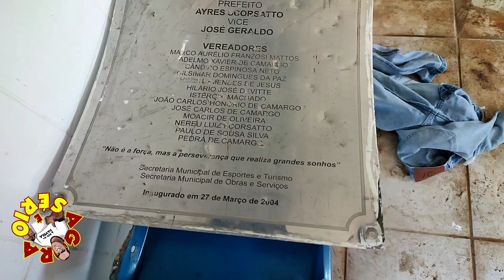Juquitiba a cidade que coleciona vergonhas prédio da saúde no csu abandonado e cheio de bosta.